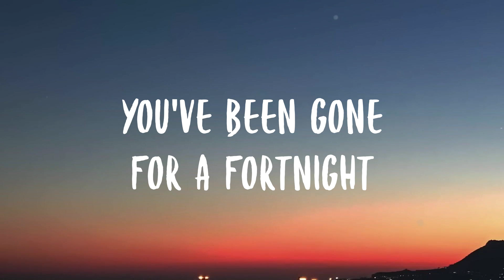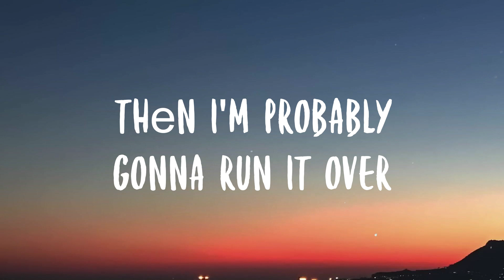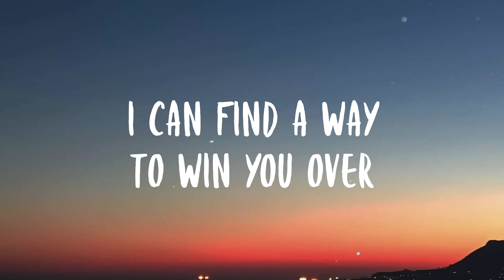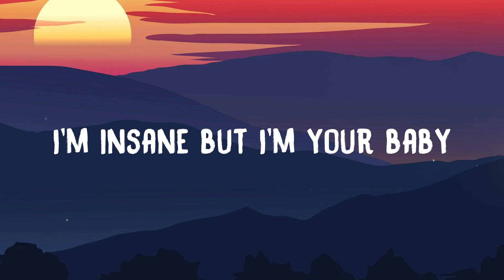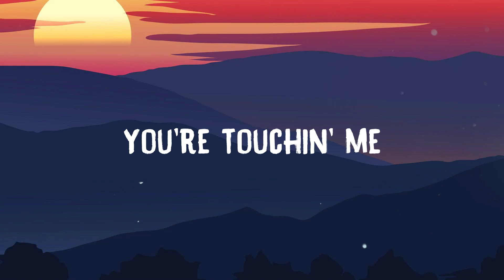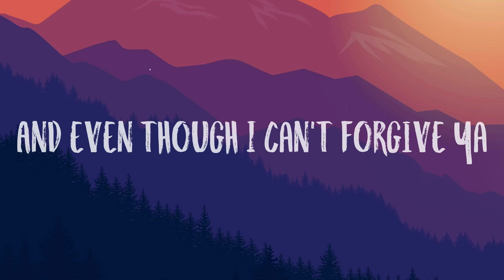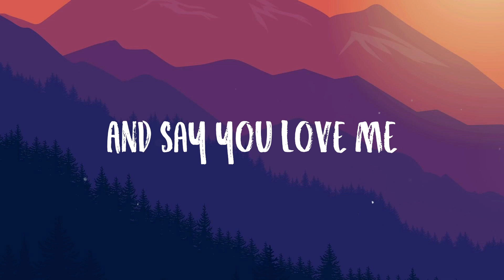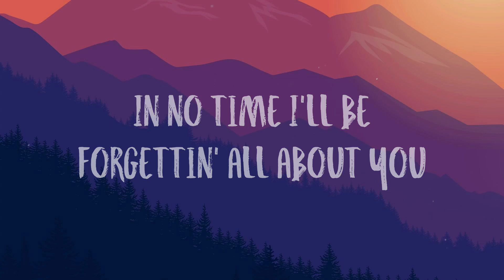PS5 - salem ilese, TOMORROW X TOGETHER, Alan Walker /Lyric Version/ 💰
PS5 - salem ilese, TOMORROW X TOGETHER, Alan Walker /Lyric Version/ 💰  Eyes up
  You've been gone for a fortnight
  My love
  Are you stuck in a fake life
  Can't win
  If the prize is the wasted time
  Now it's wasting mine
  And I know that we're close
  But I'm lonely
  Make me only won't win the trophy
  But can I kiss you like this
  So if it's not me
  Then I'm probably gonna run it over
  Me or the PS5
  Tell me which of us
  Is more your type
  Seems like you can't decide
  Thеn I'm probably gonna run it over
  My love
  Know I'm in for the long ridе
  And I can promise you
  I'll never play ya
  I'll find a way
  To show you I'm grateful
  So I'm begging you
  Tell me why you making me decide
  Please, don't you see I'm live
  So if you don't leave
  I can find a way to win you over
  Let's just know I'ma be at mine
  Score's never been this tight